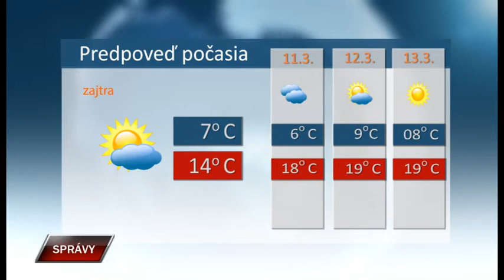Spravy 9 3 2020